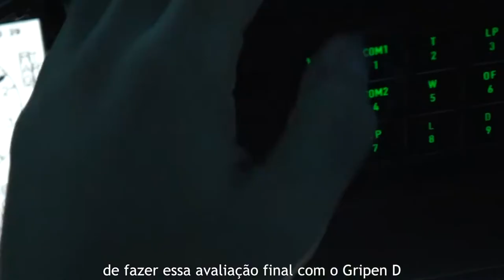Saab:verdadeira colaboração - Alunos de ensaio em voo brasileiros avaliam o Gripen